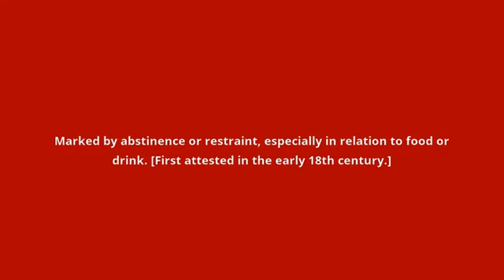what is the meaning of abstemiously